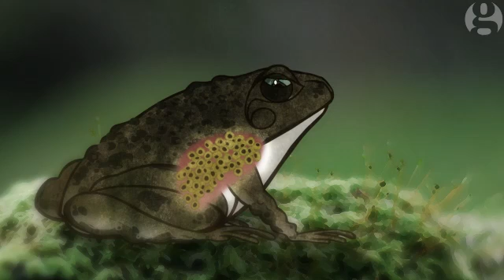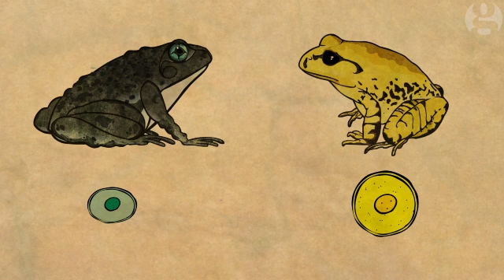The gastric-brooding frog: how to bring a species back from the dead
Australia's gastric-brooding frog was discovered in the 1970s but by the early 1980s was classed as extinct. However, this remarkable frog, which projectile-vomits its young after gestating them in its stomach, is the subject of ground-breaking research at the University of New South Wales to recreate an extinct species.